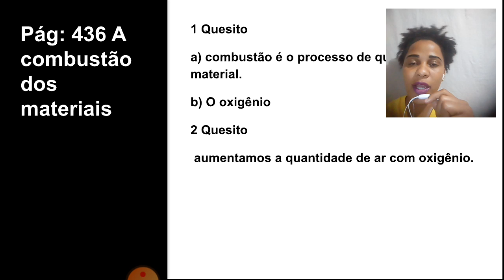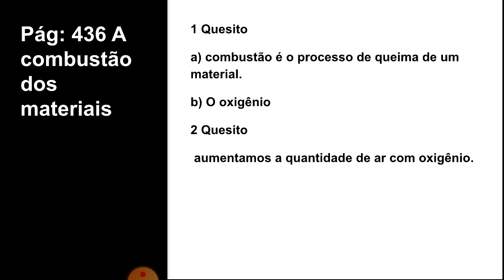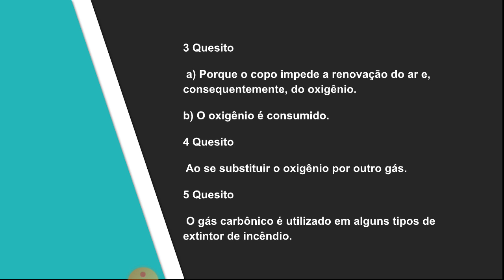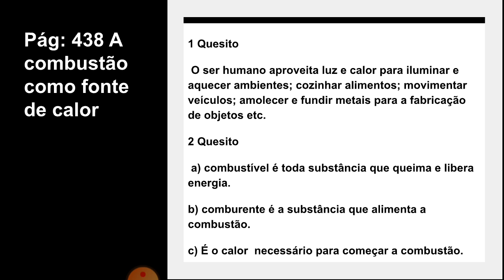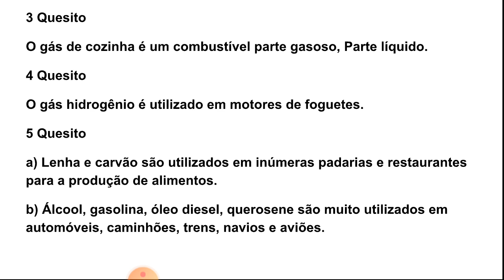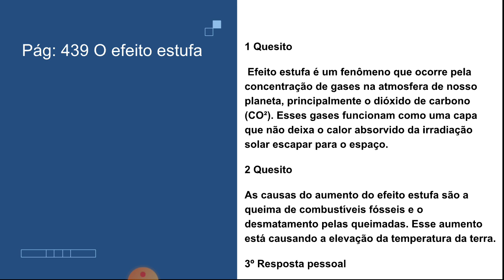Correção das atividades de ciências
Págs: 436, 438 e 439